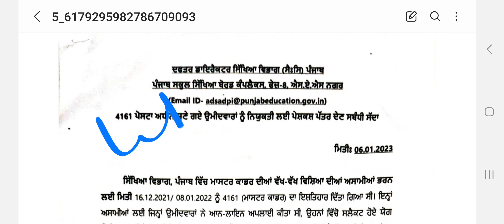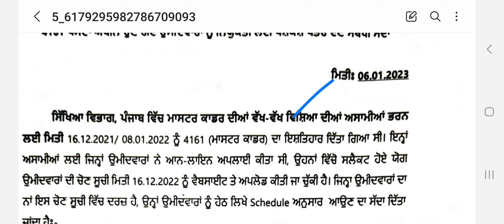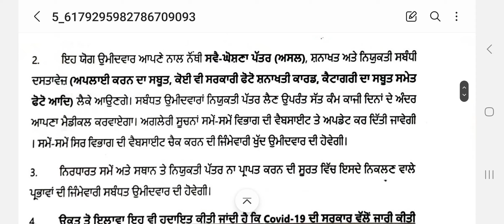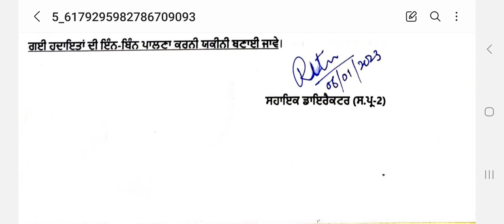Master Cadre 4161 Recruitment Notification Update 2023 | Punjab Govt Recruitment 2023